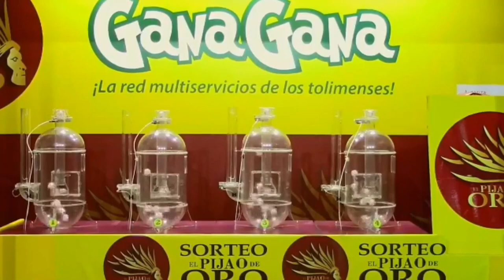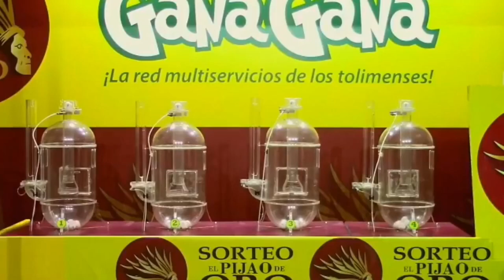PIJAO DE ORO Resultado del Domingo 30 de enero del 2022 ✅🥇🔥💰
Hola buenas tardes, te presentamos los resultados de las loterías y chances en Colombia, vamos con el Resultados del Chance Pijao de Oro del Domingo 30 de enero de 2022.